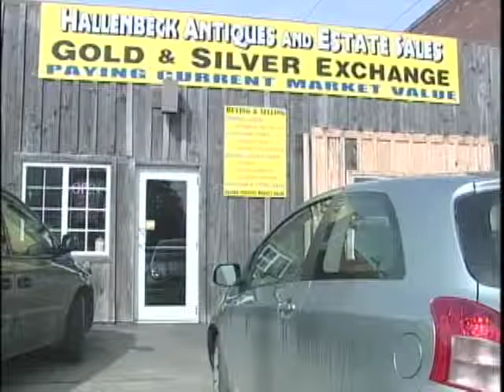Cable 8 Business Report-Hallenbeck Antiques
A local antique and estate sale business is now looking to collect and buy your precious metals and jewelry that may have lost its sentimental value, but at the same time, could still put cash in your pocket.  It's the subject of this weeks Cable 8 News Business Report.